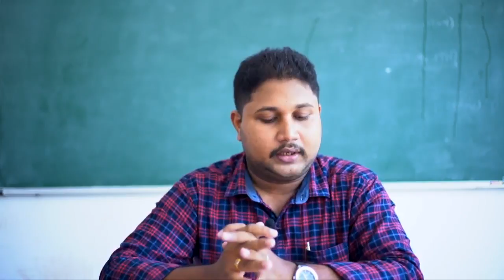SSLC ENGLISH Chapter 13 __ Vanka . Kerala SSLC